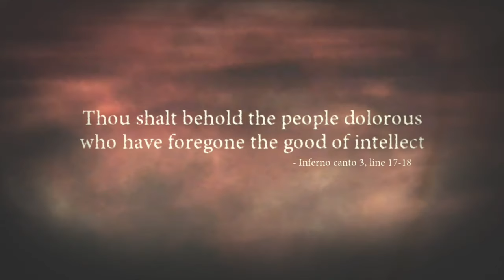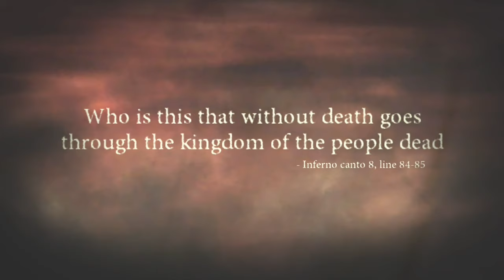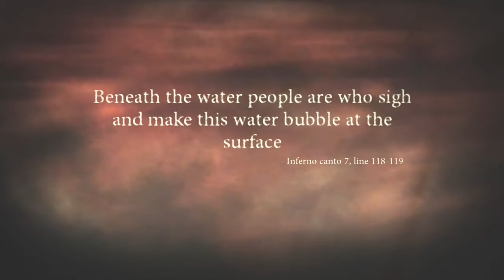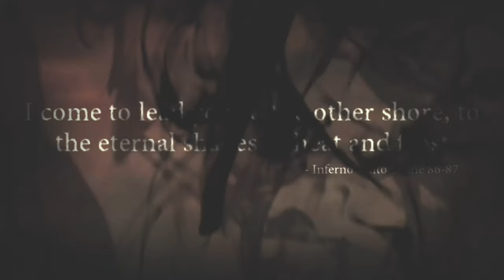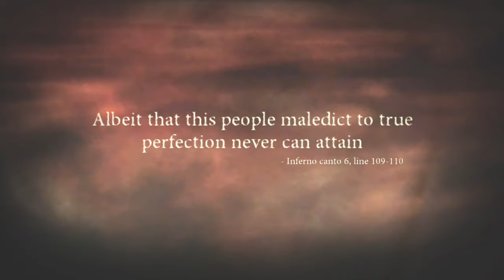Dante's Inferno Walkthrough Gameplay Part 4_Father_(Xbox One) No Commentary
I didn't know Dante had a horrible father and his father wanted to take his wife from him, you guys will know when yall see it.